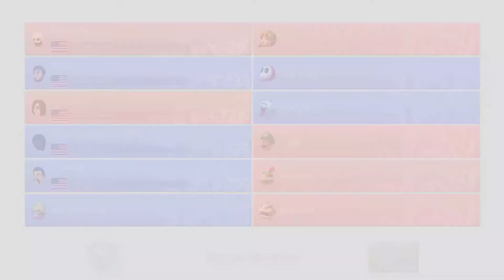Mario Kart 8 Deluxe Part 25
My twenty-fifth video with commentary of me playing Mario Kart 8 Deluxe